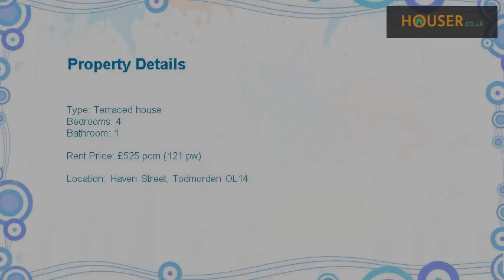4 bed terraced house to rent - Haven Street, Todmorden OL14 - LJF Property Management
An immaculate and well presented property, situated in a highly popular residential area. The accommodation offers generous family living on three floors and briefly comprises:-   Ground floor  - lounge - dining kitchen with breakfast bar (integrated appliances - fridge, freezer, oven and hob)   First floor  - master bedroom - single bedroom - family bathroom with wall mounted over bath shower   Second floor  - two double bedrooms   Extra features  - Gas Central Heating - Double Glazing - Cellar - Rear enclosed yard  Local amenities are within walking distance. An early viewing is highly recommended. (photographs to follow)